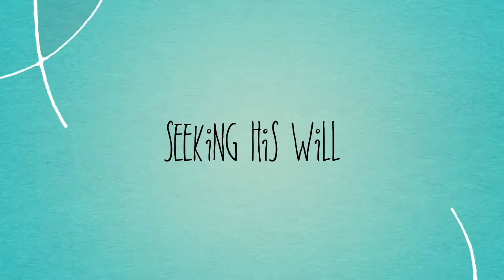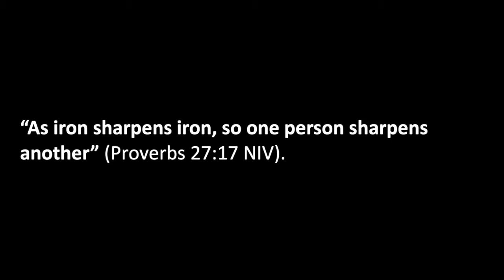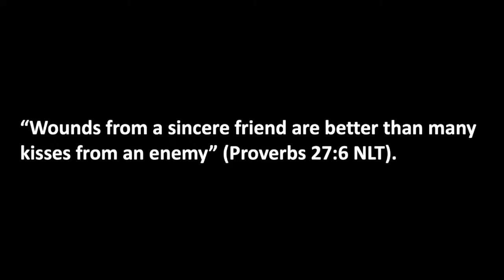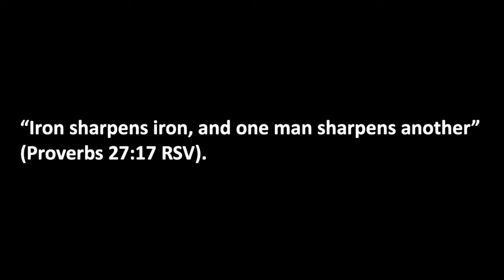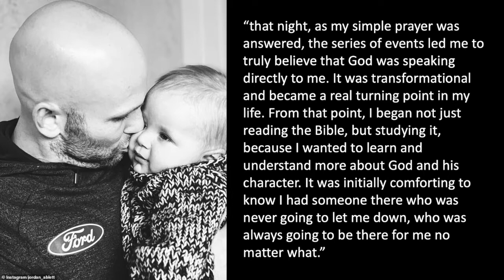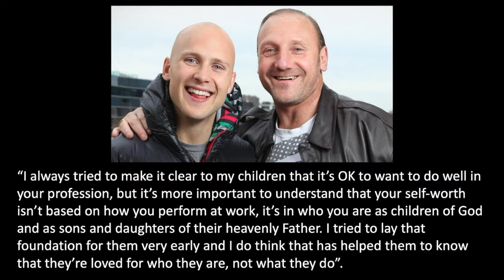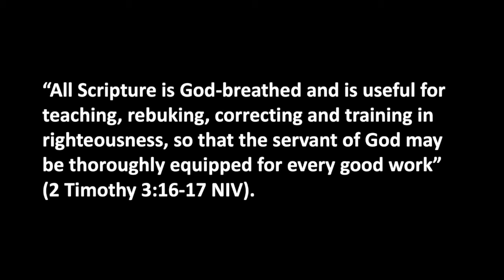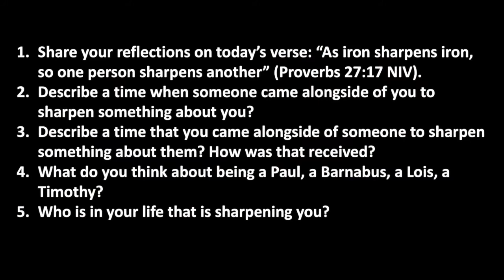1 November 2020 Sermon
A sermon preached by David Moyes as part of Reedy Creek Baptist Church services.